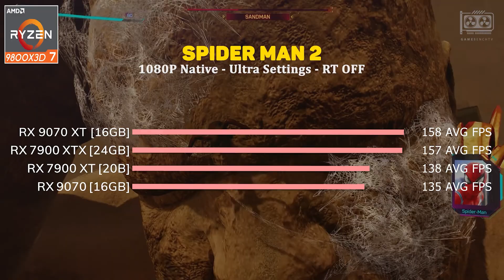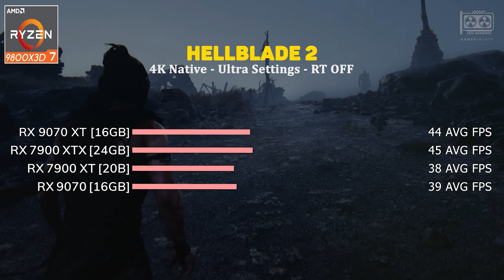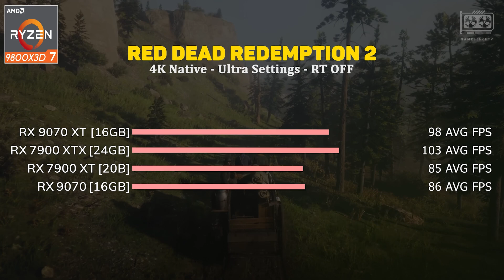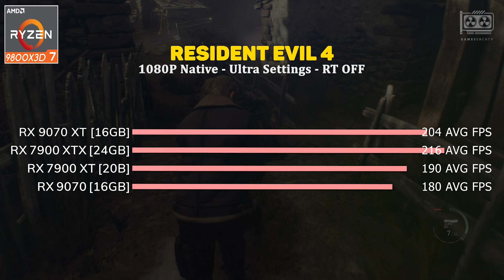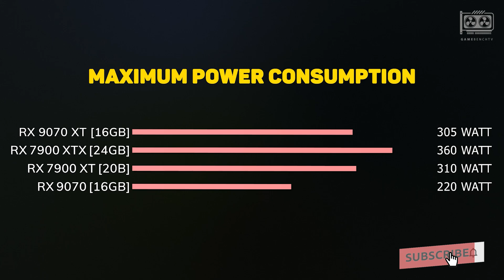RX 9070 XT vs RX 7900 XTX vs RX 7900 XT vs RX 9070 - Test in 14 Games 1080p, 1440p & 4k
RX 9070 XT vs RX 9070 vs RX 7900 XTX vs RX 7900 XT  Test in 14 Games 1080p, 1440p & 4k

Watch as we put the RX 9070 XT, RX 9070, RX 7900 XTX, and RX 7900 XT to the test in 14 games at 1080p, 1440p, and 4k resolutions. See how these graphics cards compare in gaming performance!

Config:
- System: Windows 11 Professional 64-bit 24h2
- Processor: AMD Ryzen 7 9800X3D
- Motherboard: ASUS TUF Gaming X870
- Memory RAM: 32GB DDR5 6000 MHz CL30